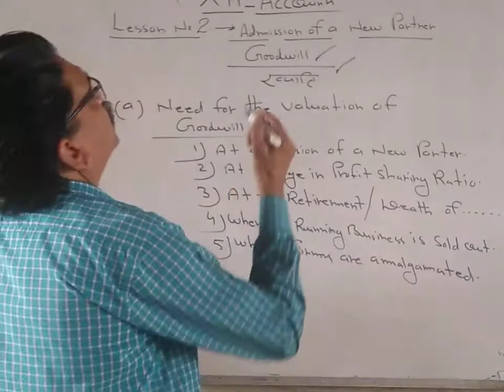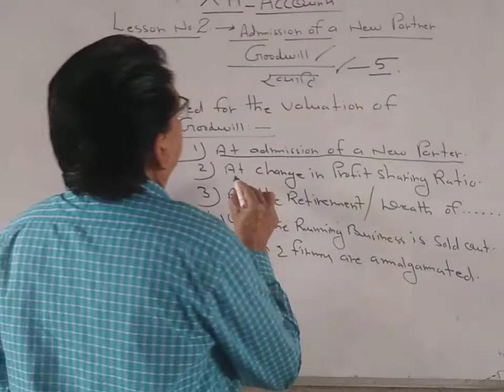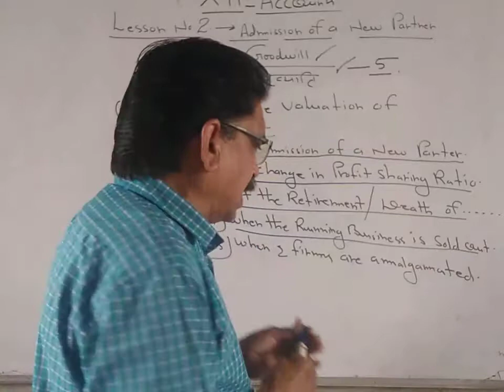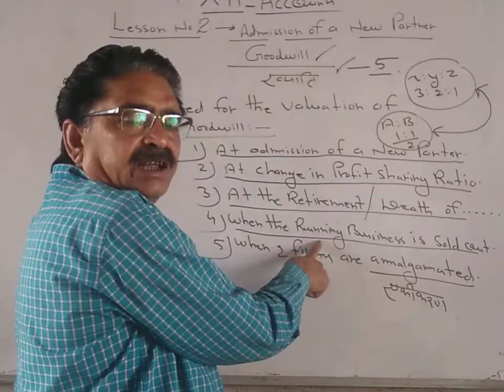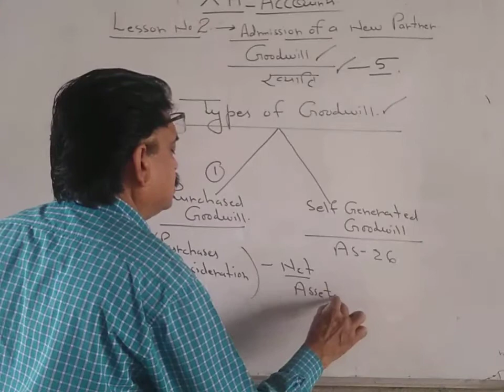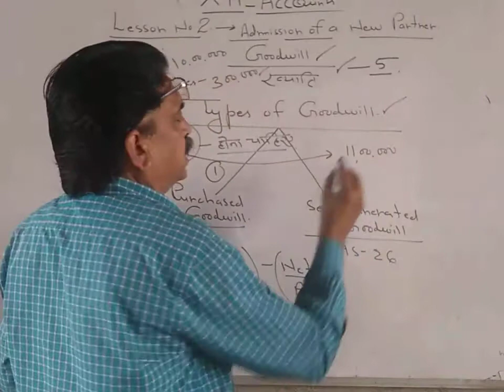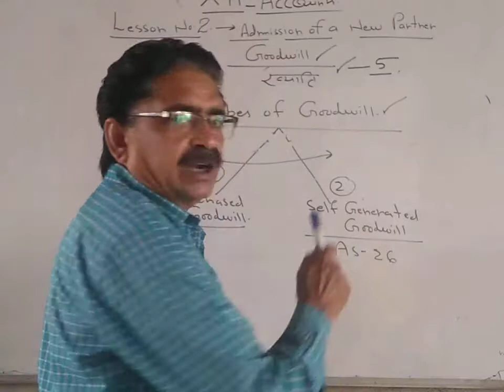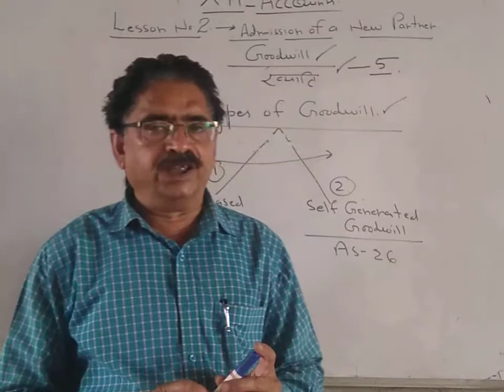Admission of a new partner 6 | Accountancy | Class 12